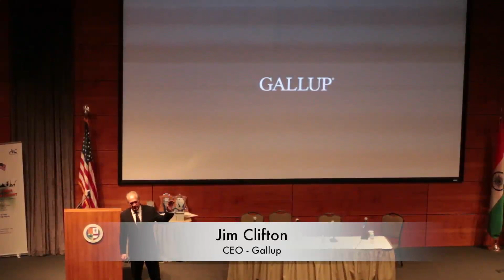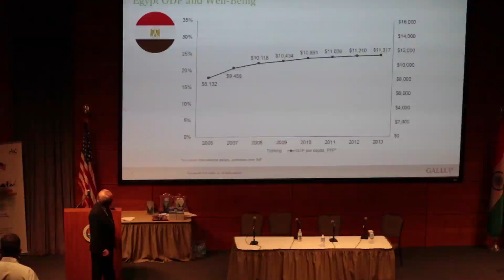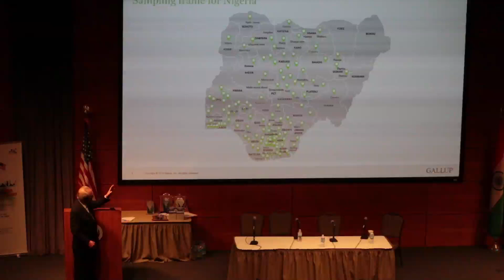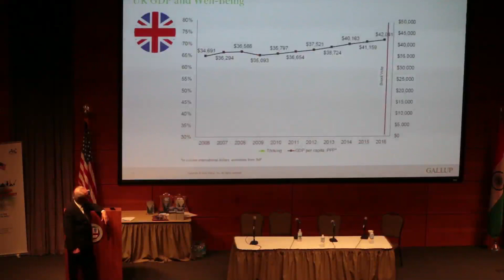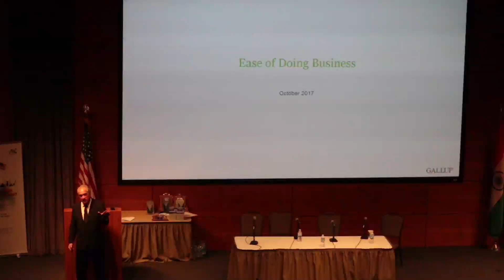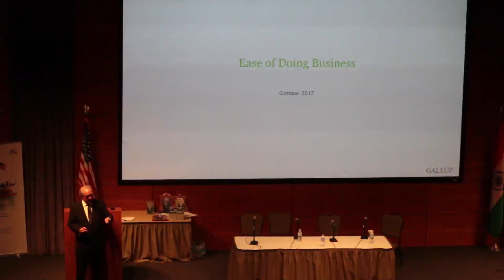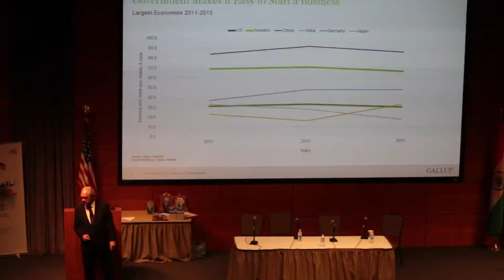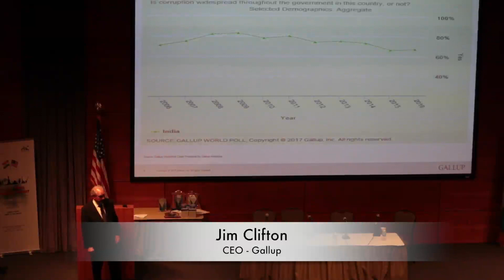1st U.S. - India Friendship Summit Distinguished Speaker Mr. Jim Clifton - Afternoon Session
Gallup CEO Mr. Jim Clifton speaking at 1st US India Friendship Summit on Indo-US Economic Partnership & its Global Impact.